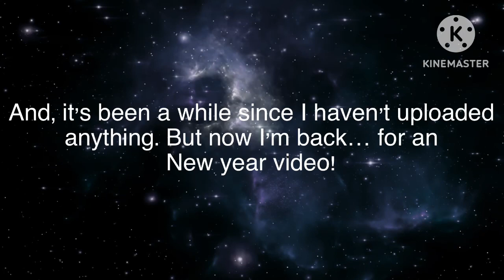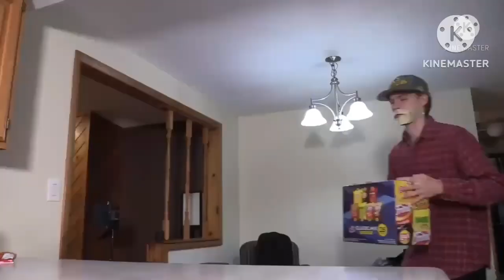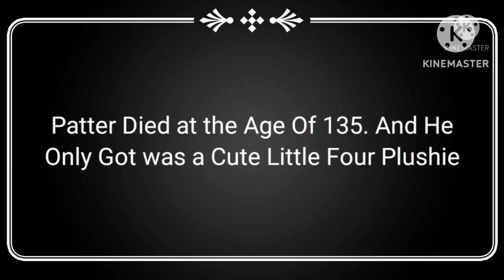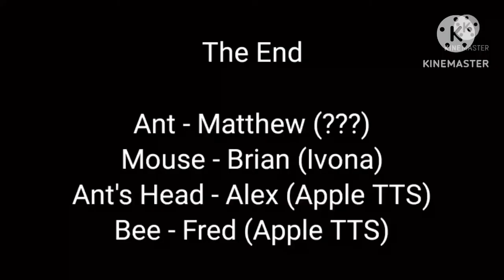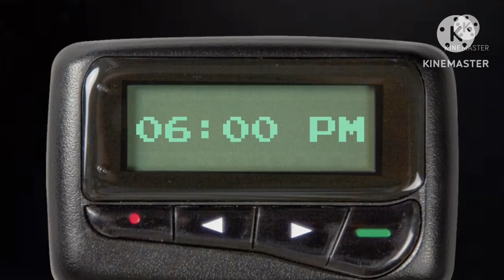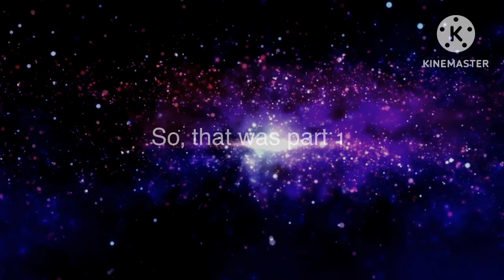[suzysack94’s] New Year Celebration Blast! 2023 - Part 1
Welcome to [suzysack94’s] New Year Celebration Blast! 2023!

This is gonna be the best New Year video I have ever made, including my videos that are from 2020 to 2023! (even though the 2023 videos aren't even here, they are in part 2 but still)

I ever felt like I brought up a new idea to create a new video like this, and so I did. This is my very own New Year video!

Also, yeah. I was supposed to make a full version, but the exporting error has caused me alot of problems, so I decided to split 2 parts into... We'll... 2 parts... Somehow...

Expect when Part 2 is coming out at 11:35 PM! Better be a look out there!